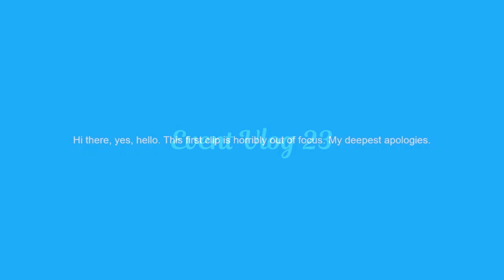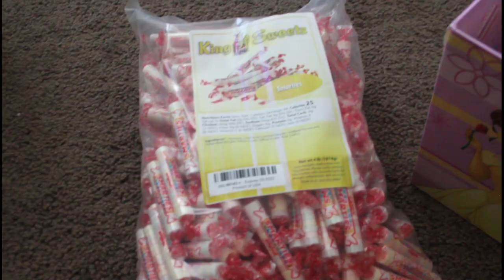Party Princess Vlog 23- 8 Pounds of Candy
Hi there! In this vlog we go behind the scenes of our event in a local park.